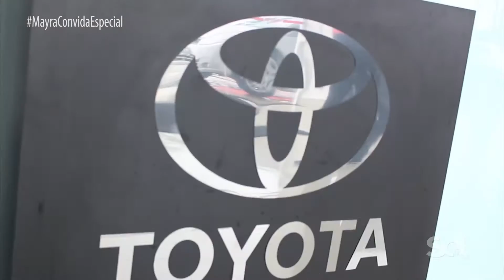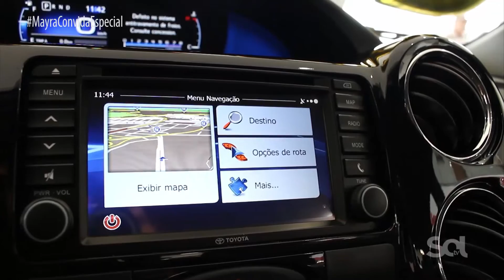Lançamentos ETIOS e NOVIDADES com PRIUS só na MIRAI MOTORS TOYOTA - Programa Mayra Convida